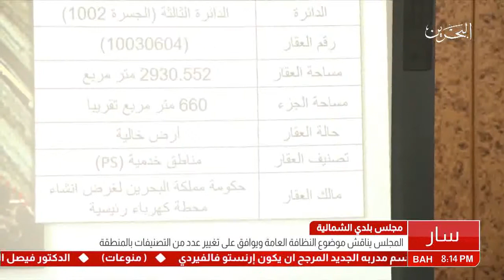البحرين : مجلس بلدي الشمالية يناقش موضوع النظافة العامة ويوافق على تغيير عدد من التصنيفات بالمنطقة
مجلس بلدي الشمالية يناقش موضوع النظافة العامة ويوافق على تغيير عدد من التصنيفات بالمنطقة